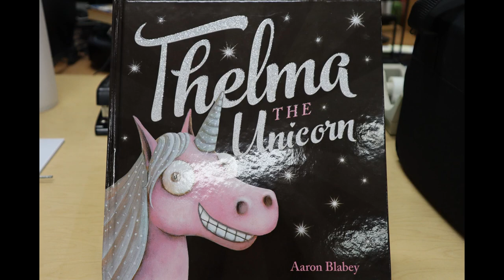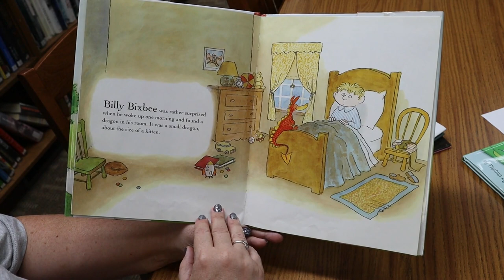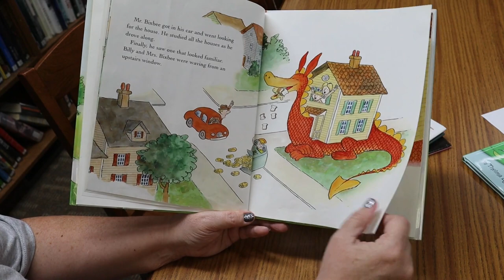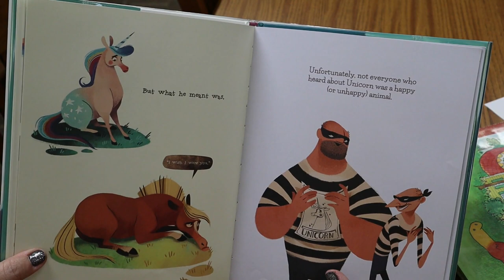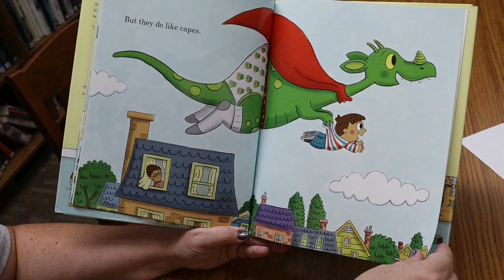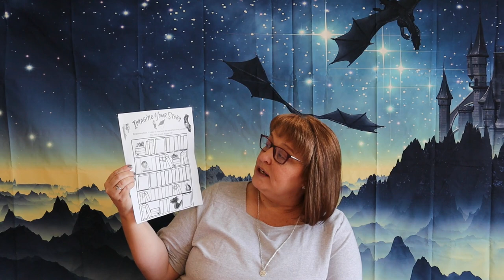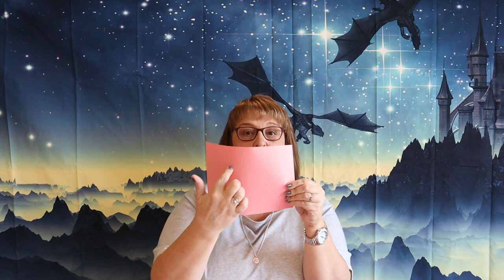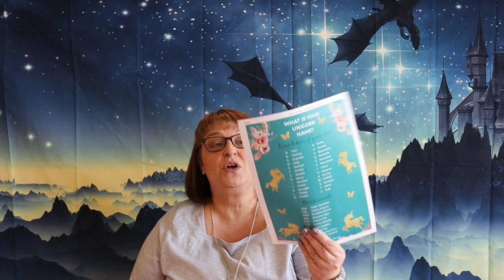Summer Reading 2020 Week Three : Dragons and Unicorns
Listen to stories about dragons and unicorns, crafts, poetry and jokes.